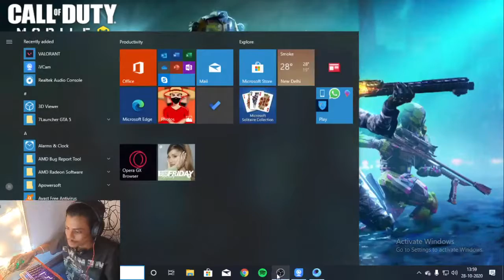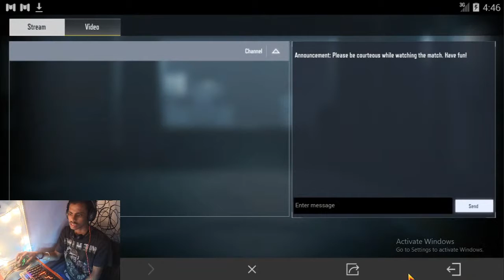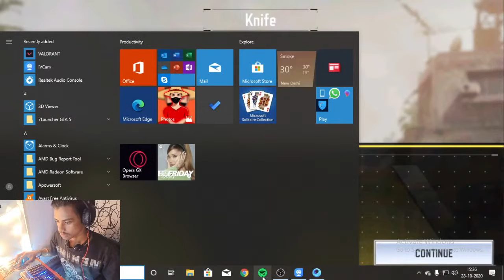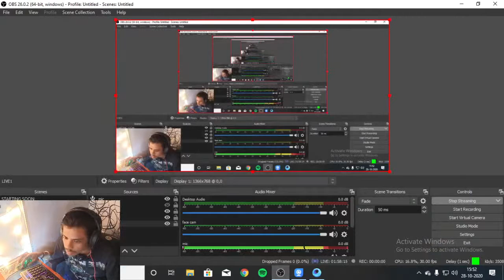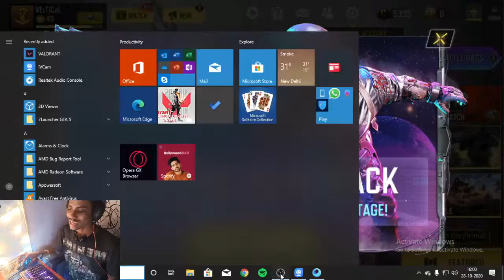Call oF DuTy Mobile || NON - STOP HALLOWEEN LiVE WiTH VeRTiCaL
full bakchodi
.funny content
.Description
I'm Varun, and this is gaming and ENTERTAINMENT channel. I mainly play PC & mobile Games. My channel is not about being the best at gaming, its about playing games and having fun. I try to have as much fun as I can and I hope you have fun watching my vids.